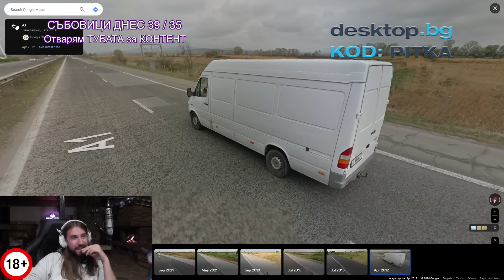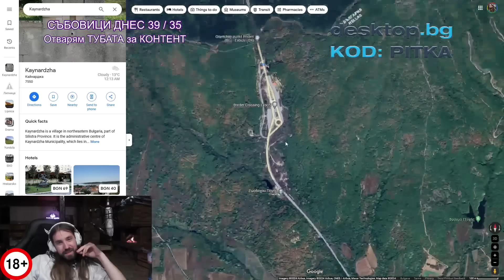ПО-ДОБРИ ли са ПЪТИЩАТА в ЕВРОПА от ПЪТИЩАТА в България?